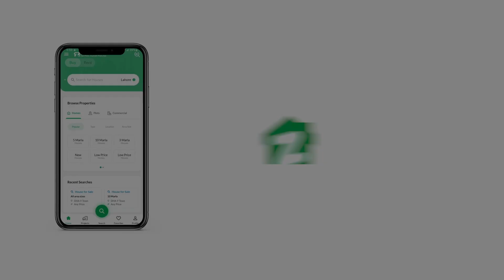120 SQYD UPPER PORTION FOR SALE IN BLOCK 8 FEDERAL B AREA KARACHI